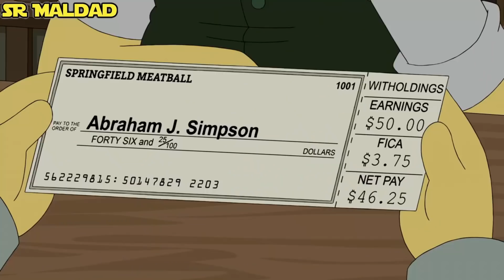La estafa al Abuelo Simpson - En 4 Minutos